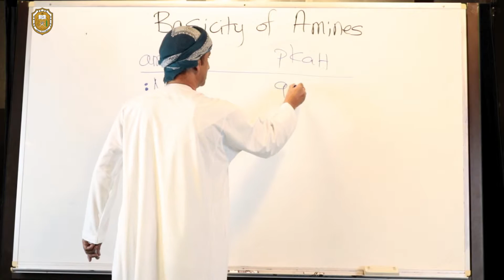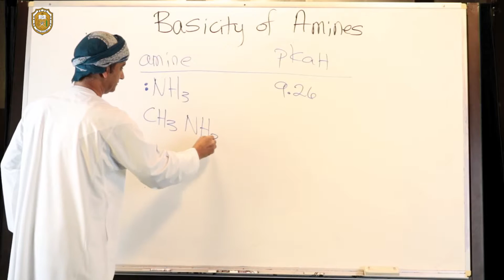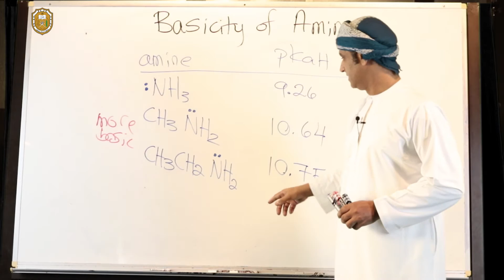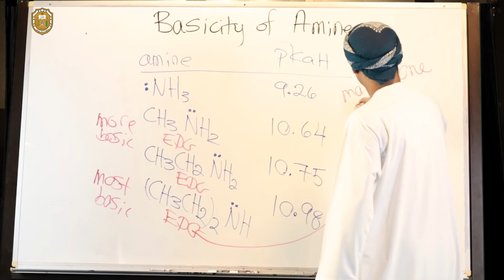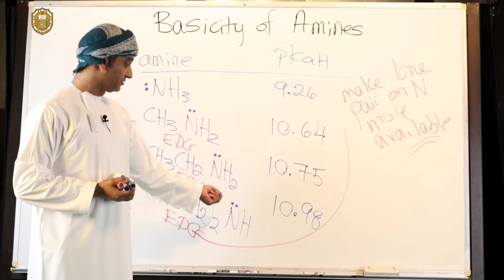Basicity of Amines II